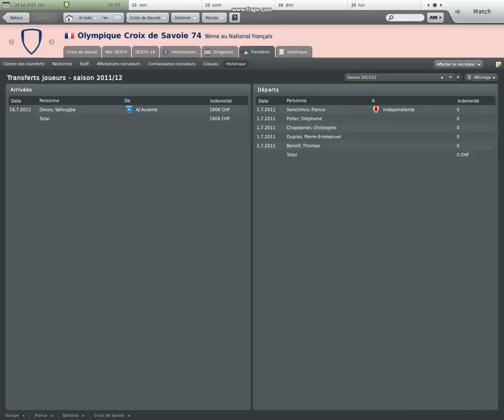FM 2010 Mega Bug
The best bug on the world.